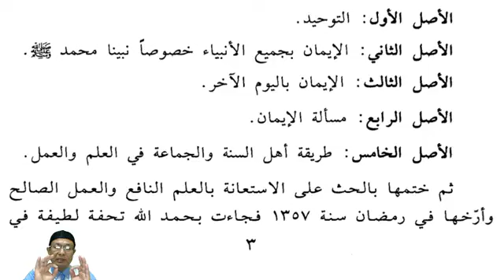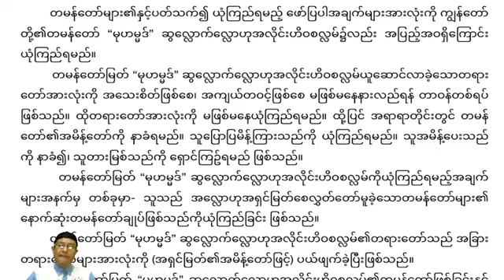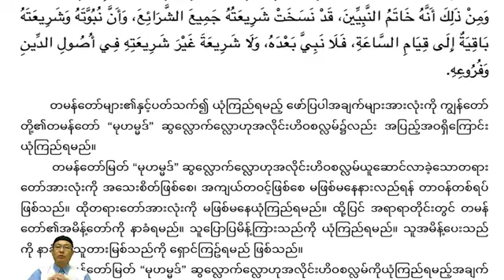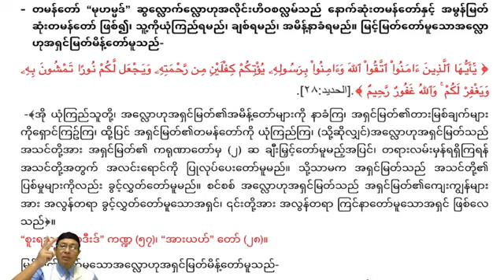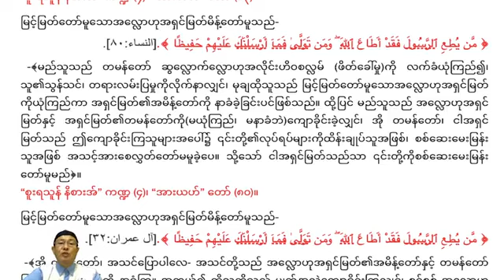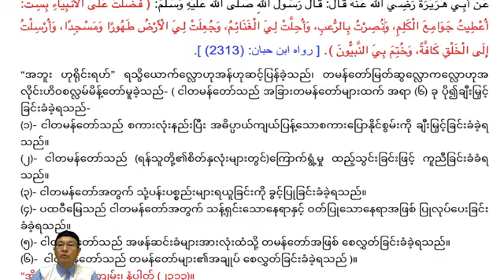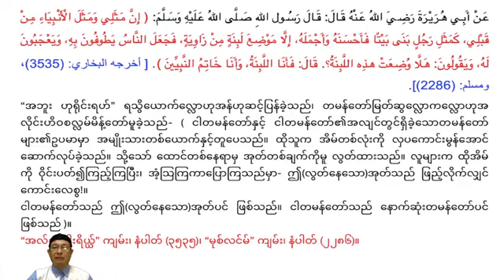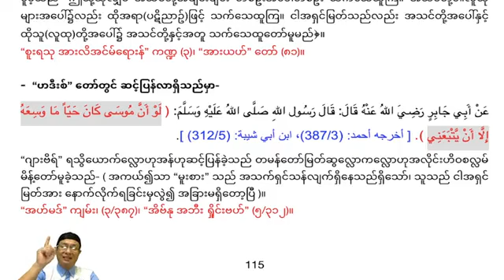သာသနာတော်၏အခြေခံယုံကြည်မှုများ၊ သင်ခန်းစာ- (၁၈) တမန်တော် "မုဟမ္မဒ်" ကိုယုံကြည်ခြင်း။